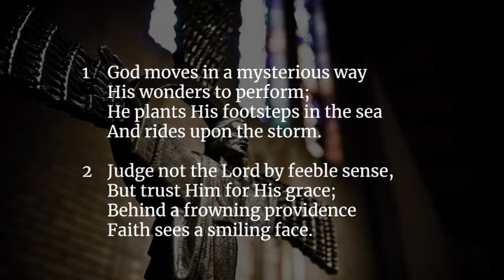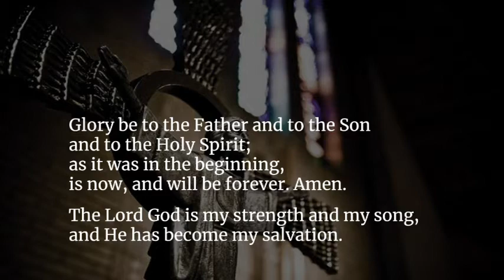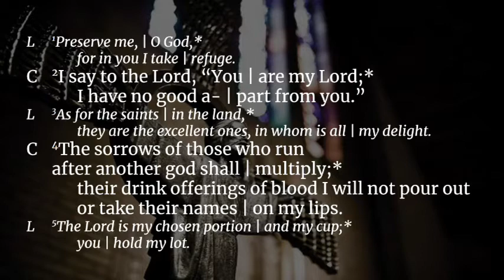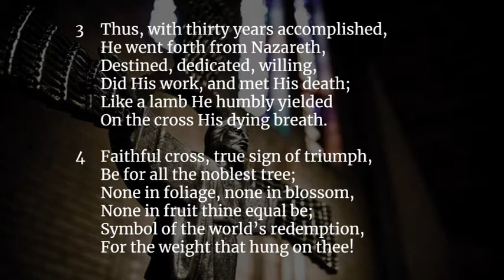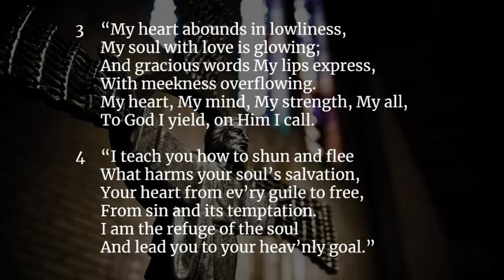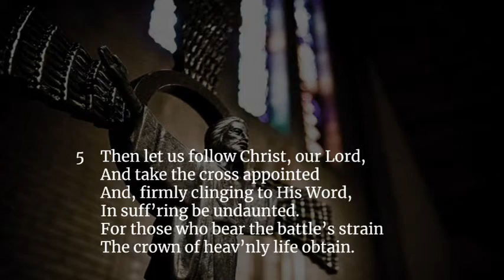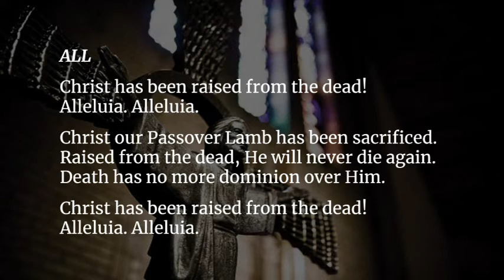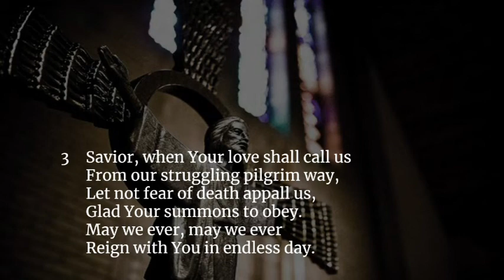July 12, 2020-Fifth Sunday after Trinity